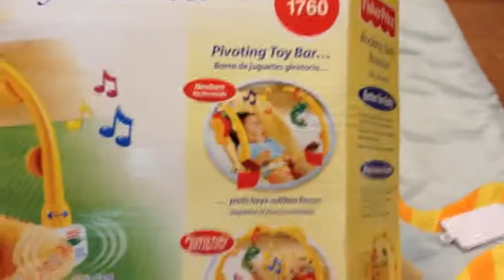Fisher Price Newborn rocking baby bouncer